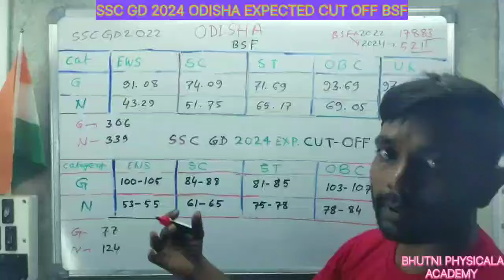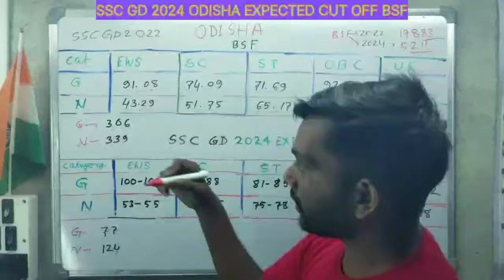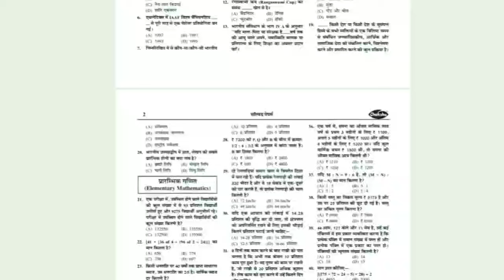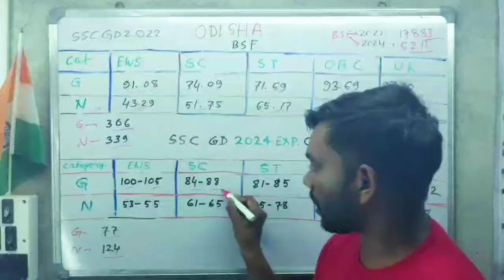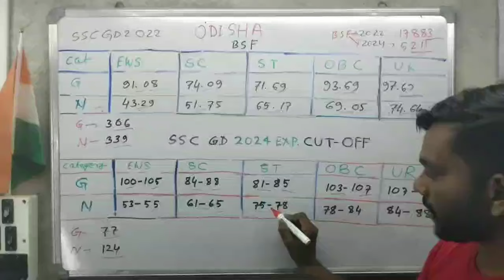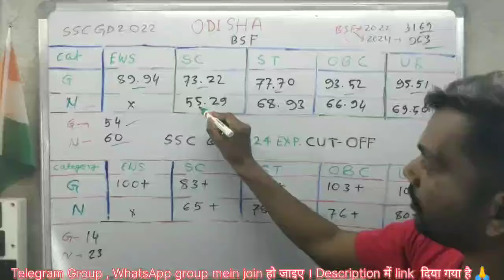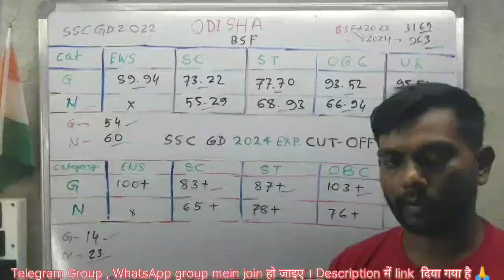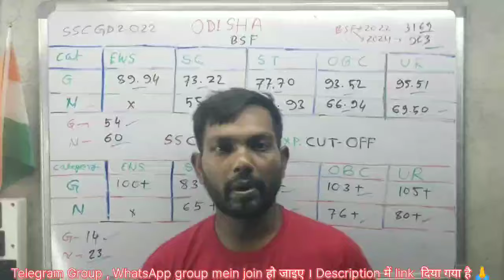SSC GD 2024 ODISHA BSF CISF CUT OFF|| SSC GD EXPECTED CUT OFF| SSC GD RESULT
SSC GD 2024 ASSAM ||SSC GD BSF CISF CRPF CUT OFF|| SSC GD FORCE POST WISE CUT MARK

SSC GD 2024 EXPECTED CUT OFF CISF
ssc gd odisha cut off 2024
odisha ssc gd cut off 2024
ssc gd cut off 2024 odisha
odisha naxal district ssc gd cut off 2024
odisha cut off ssc gd 2024
ssC gd physical cut off 2024 odisha
ssc gd 2024 odisha cut off
Ssc gd cut off 2024
ssc gd cut off odisha 2024
Sc gd odisha cut off 2024

SsC gd expected cut off 2024 odisha

odisha naxal district ssc gd cut off 202

sSc gd odisha cut off 2023

ssc gd odisha cutoff 2024
ssc gd final cut off odisha
ssc gd state wish cut off 2024
ssc gd cut off 2024 state wish